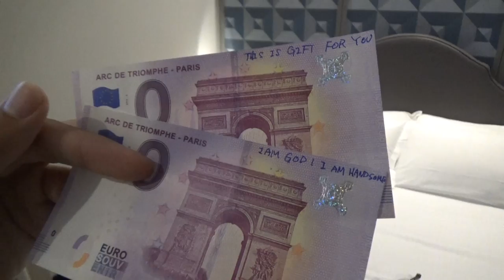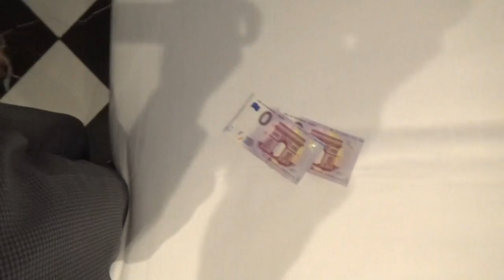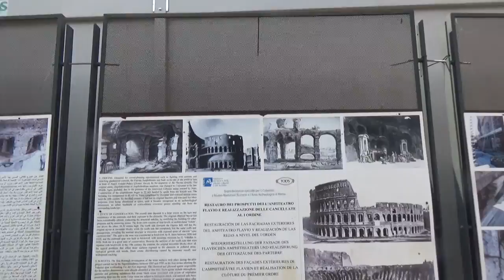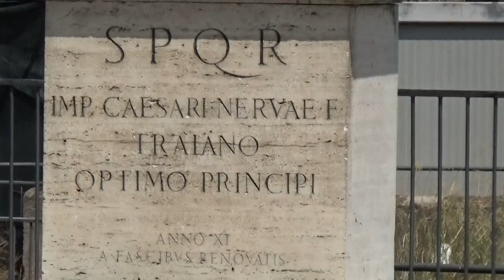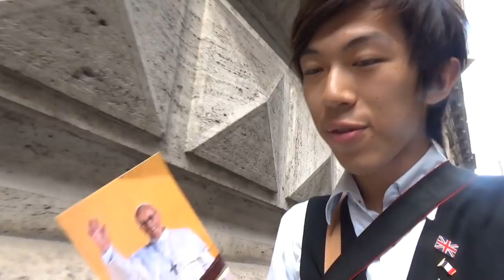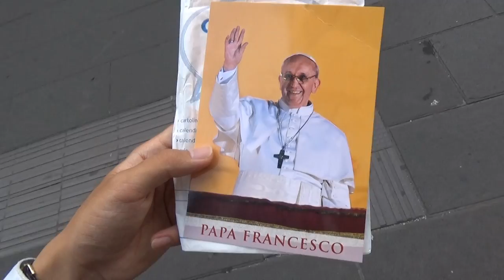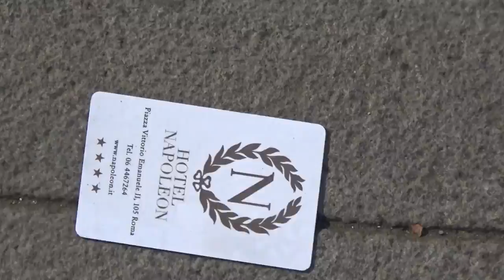最強の観光首都 ローマの平日 9/1-101